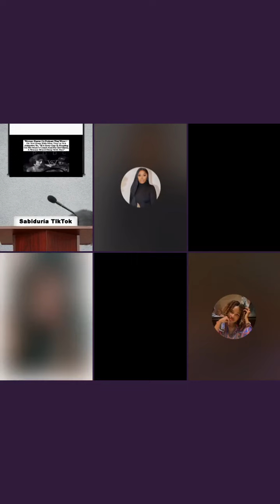43 Year Old Black Red Pill Content Creator Speaks On Consequences Of Dating Wrong Man/Woman (Part 5)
Hello YouTube! Please Go Watch Parts 1-4 Of This Video Series If You Haven’t Already Before Watching This Video! In This Video, Noble And Marty Speak On How Women Will Know A Man Is NOT A Good Candidate To Date, But Still Choose To Date Him For All The Wrong Reasons! Marty Advises Men To Focus On Themselves And Increasing Their Value While They’re Young And Then Pick From The Women That Like Them In Their 30s! He Informs Women Of The Consequences Of Picking The Bad Boy Over The Good Guy And More! Noble’s 31 Year Old Friend Lottie Also Joins The Panel And Speaks On Why Women Are Attracted To Bad Boys! This Is Another GREAT Video! Be Sure To Watch The ENTIRE Video!

Follow Noble On TikTok For More Content Like This: noblefahnbulleh

Follow Noble On Instagram: noblefahnbulleh